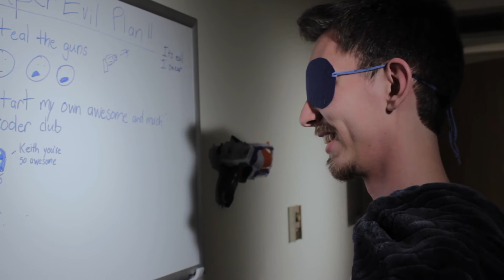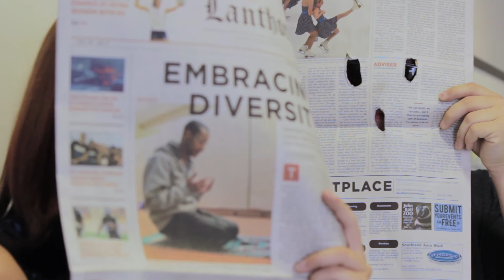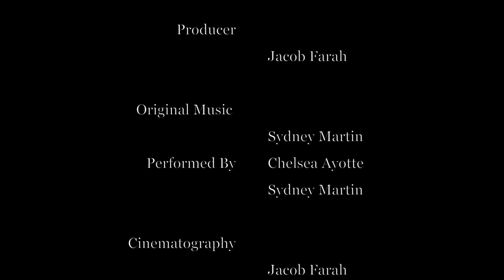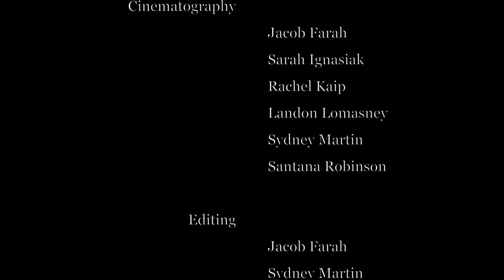APT. 122: Pilot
When recent college fail out Zoey gets cut off from her parents, her and her best friend Eddie open a detective agency to try and pay her rent.